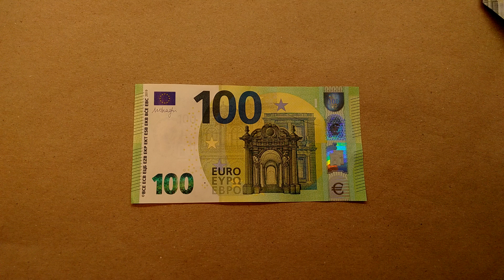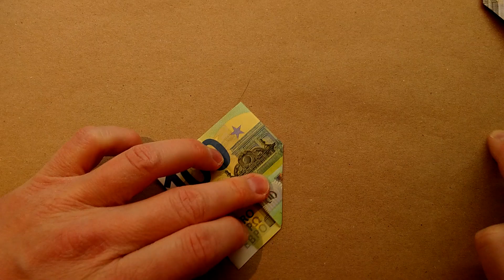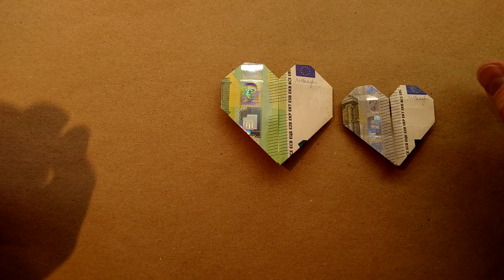Doblar un corazón a partir de un billete - Instrucciones super sencillas - Variación 03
ES - Un tutorial muy sencillo para doblar un regalo estupendo a partir de un billete.

¡Un corazón! Más variaciones en mis otros vídeos.

En cualquier caso, es un regalo perfecto para cualquier ocasión.

También funciona con otros billetes, por supuesto - echa un vistazo a mis otros vídeos.